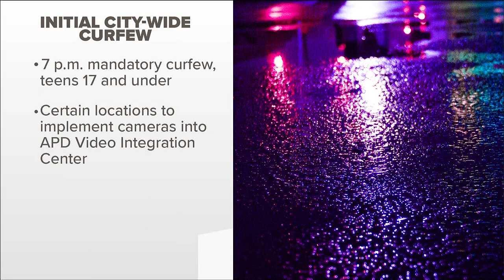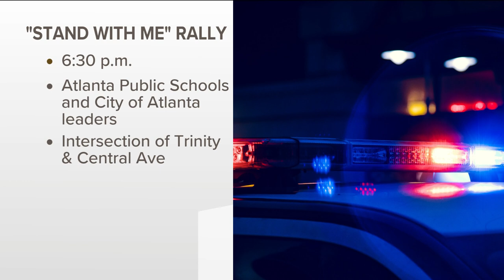Atlanta officials consider another teen curfew proposal, rally against gun violence planned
Atlanta Councilmember Keisha Waites said the new proposal would focus on a citywide curfew for unsupervised teens ages 16 and under.